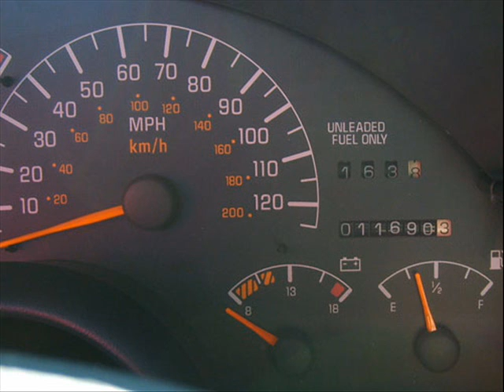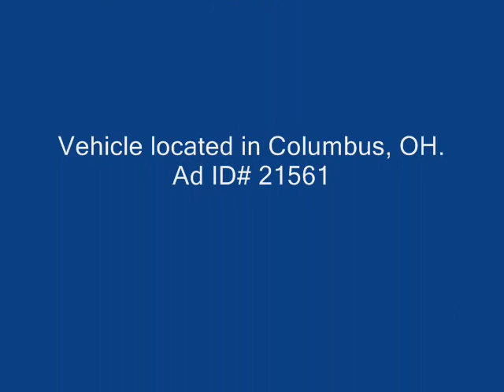OneStopMotors.com 1997 Pontiac Firebird For Sale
1997 Pontiac Firebird Coupe with T-Tops. Vehicle located in Columbus, OH. Ad ID# 21561.

OneStopMotors.com offers options for financing, extended Warranties, world wide Shipping and One Stop Motors customer Satisfaction Commitment.